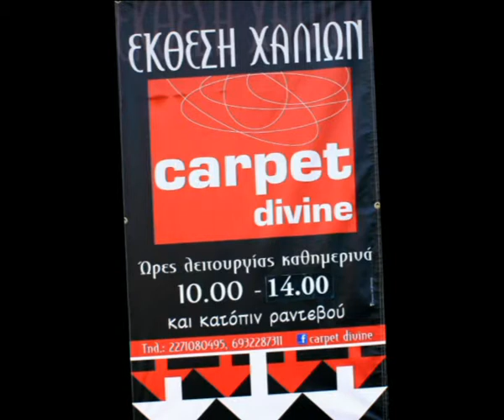CARPET DIVINE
CARPET DIVINE στο ισογειο της bella-vista !!!